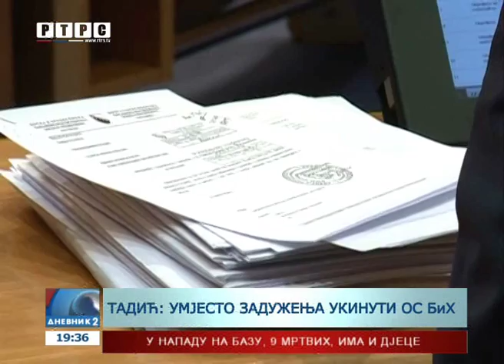Dom naroda BiH usvojio Zakon o akcizama, na redu Predstavnički dom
U Domu naroda BiH, Zakon o akcizama i set pratećih zakona, koji su uslov za nastavak kreditnog aranžmana s MMF-om, podržali su delegati SNSD-a, SDA, SBB-a, HDZ-a BiH, dok su delegati SDS-a, DF-a i HSS-a bili protiv. Zakoni neće stupiti na snagu dok ih, u identičnom tekstu, ne usvoji i Predstavnički dom.